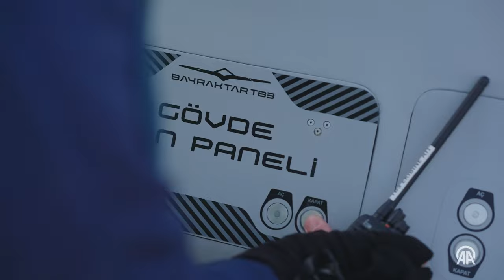Bayraktar TB3 SİHA, 30 bin feet irtifaya çıktı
Bayraktar TB3 SİHA, Tekirdağ'ın Çorlu ilçesinde AKINCI Uçuş Eğitim ve Test Merkezi'nde gerçekleştirdiği uçuşta 30 bin feet irtifaya çıktı